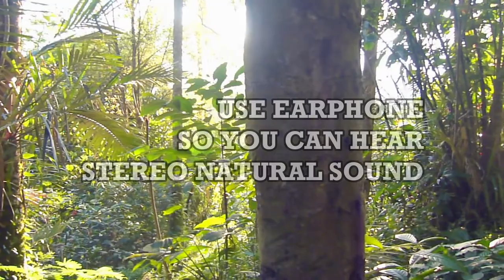LUMIX FZ45 CAMERA VIDEO Kambing adu tanduk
This is the result of the Lumix FZ45 video which was released around 2011. For video, it has a maximum resolution of 720 pixels using a 14 mega pixel lens. It has image stabilizing optics but when used for walking it doesn't really matter like the 2022 camera.

RELAXATION VIDEOS IN THE VILLAGE
VIDEO OF GOATS IN THE VILLAGE
CHICKEN VIDEO IN VILLAGE
VILLAGE AMBIENCE
NATURAL VOICES IN VILLAGE
BIRD VOICE IN VILLAGE
COFFEE TREE IN VILLAGE
SUASANA DESA
SUARA ALAM
SUARA KAMBING
SUARA AYAM STEREO
SUARA BURUNG BERKICAU
SUARA KUCING
KUCING BERSANTAI